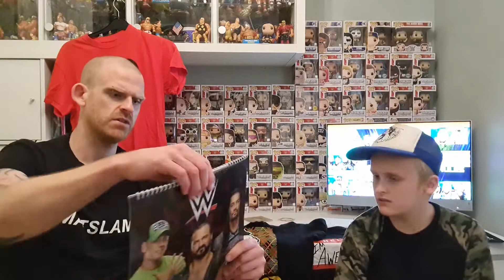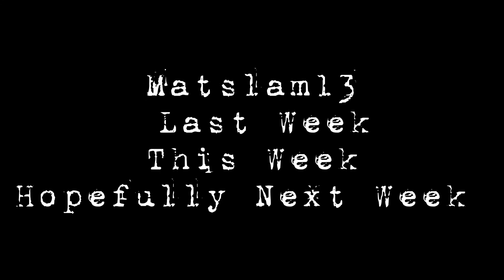WWE Draft 2021 and Working with AEW on calendar LOL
Hello and welcome to Matslam13

Sunday Slam brings you some wrestling news following night one of the WWE Draft and WWE 2021 Calendar with AEW wrestler on